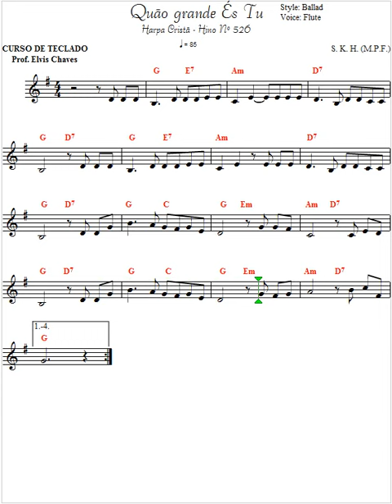🎼 Quão grande És Tu - Grandioso És Tu - 1625 - Harpa Cristã - Hino 526 - Tutorial Partitura Fácil 1